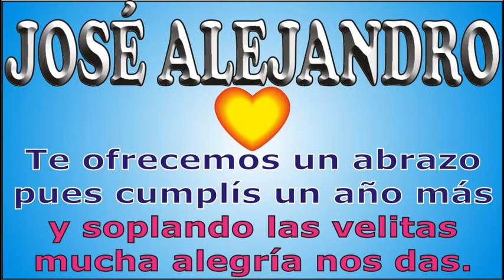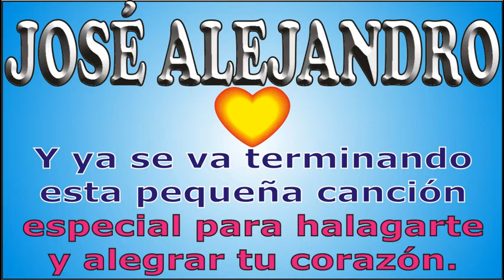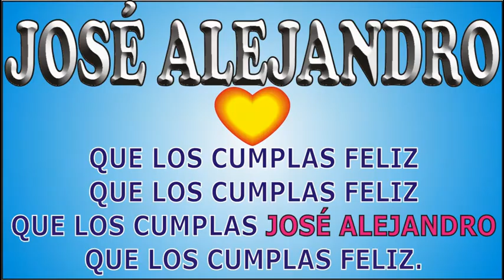FELIZ CUMPLE - JOSÉ ALEJANDRO - DEDICADO - FELIZ CUMPLEAÑOS PERSONALIZADO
↓↓↓ LETRA ↓↓↓
FELIZ CUMPLE - JOSÉ ALEJANDRO

que los cumplas JOSÉ ALEJANDRO

mucha alegría que nos das.